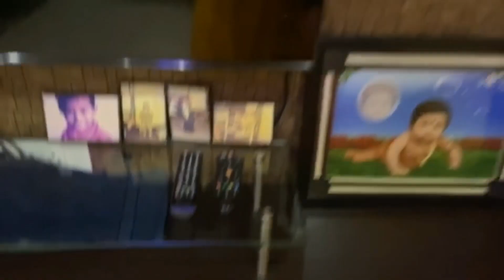SIMPLE LIVING ROOM TOUR || SIMPLE DECOR